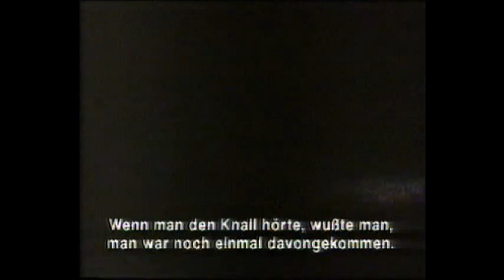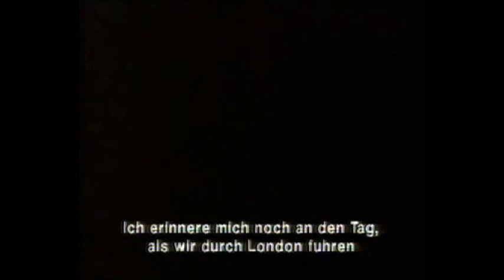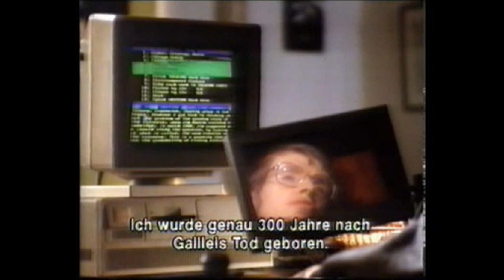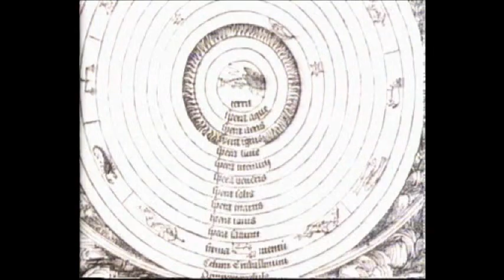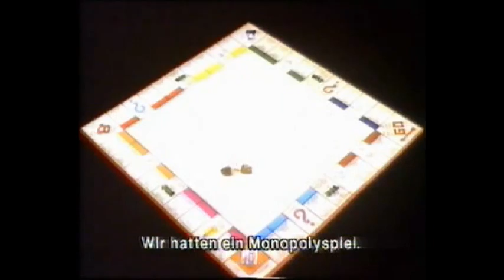1/8 (German Sub) - A brief history of time - Eine kurze Geschichte der Zeit